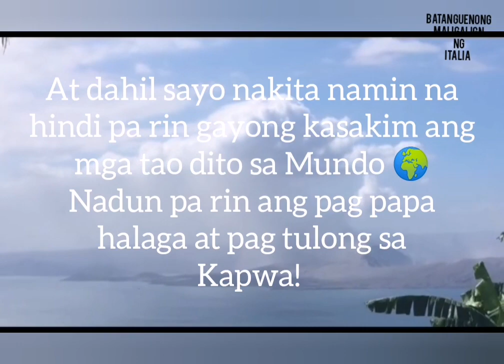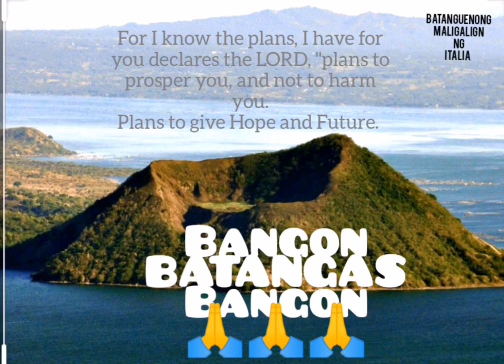Bulkang Taal tahan na ikaw ha! Bangon Batangas!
Ang nag-aalburoto g Bulkang Taal.